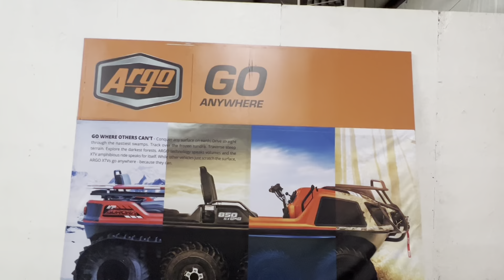Primary Powersports Argo Xplorer XR 570 * ELECTRONIC 2WD/4WD WITH LOCAKBLE FRONT DIFFERENTIAL*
For Sale in Dawsonville, GA 30534

A Family owned and operated dealership who treats YOU like Family -FREE SHIPPING - IN HOUSE FINANCE -NO DEALER FEES (that alone saves you hundreds!)- -COME TO US OR WE'LL COME TO YOU -SAFE and Convenient -Primary Zero Contact "MAIL AWAY" Program - SAFE and Easy as 1-2-3 1)Shop At Home - 2)Sign At Home - 3)Free Delivery to your Home! -NEVER HAVE TO LEAVE THE COMFORT AND SAFETY OF YOUR HOME! NOBODY can match a Primary Deal! Each of our vehicles are carefully HAND SELECTED with YOU in mind.- Special Discounts for VETERANS and their Families IN HOUSE FINANCING reporting to All 3 Credit Bureaus - GUARANTEED Approval REGARDLESS Of Credit -OR- ZERO Money Down and as low as 2.9% with approved credit!